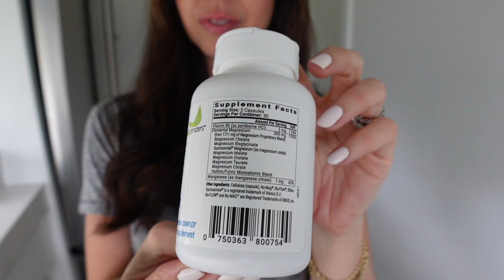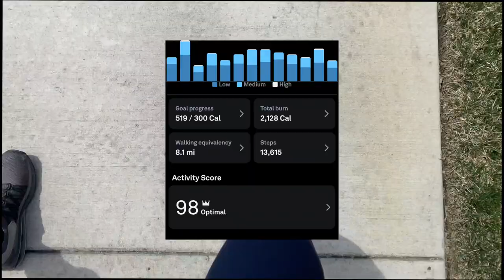VLOG | Relaxed Morning, Outdoor Workouts, Membership Launch Day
Welcome to a new video! Today is an exciting day, it's the Living Well launch day vlog, with a few relaxing morning tips, a beautiful outdoor workout, and a refreshing green smoothie. Thanks for spending the time with me on this special occasion.

☀️ Interested in 30-Minute Nutrition Consultation? I'd love to help you achieve your health goals- if you're ready to feel amazing and regain your energy let's chat!

Green Smoothie
- 2 tbsp mint
- 1 thumb-sized ginger
- 1/3 cup lemon
- 2 celery stalks
- 1 cup kale
- 2 tbsp ground flaxseeds
- 1/2 green apple
- 1 cup coconut water

For everything else I love and use in my videos, check out the SHOP page on my

I'm a holistic nutritionist, but mainly an everyday mom who's trying to make simple and natural choices for my family that integrate easily into our busy lifestyle.

GEAR we use:
My MAIN camera
My FAVORITE video filming lens
The VLOG cam
The Mic I use
My MAIN video light
My super AFFORDABLE lighting kit

Keyword Tags: Healthy living, stay at home mom, mom channel, jessica spiers, mommy vlogger, vlog, outdoor workout, outdoor walk, 10k steps a day, relaxing vlog, relaxing vlog music, relaxing vlog 2022, healthy vlog, morning routine, morning routines 2022, productive day in my life, healthy routines, healthy day in the life, healthy habits, homemaking motivation, homemaking tips, day in the life, daily vlog aesthetic, productive day in my life vlog, mom vlogs 2022